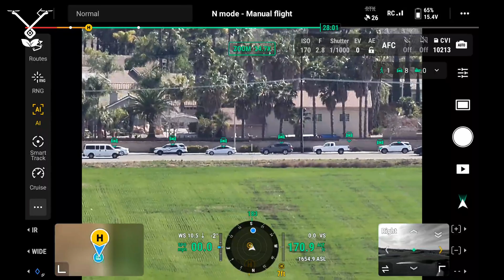DJI Matrice 4T Explained | Everything You Need to Know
In this video, we dive into the powerful DJI Matrice 4T, a next-generation commercial drone designed for professionals in agriculture, public safety, inspection, and more. Whether you're exploring drone technology for your business or looking to upgrade your fleet, the Matrice 4T offers unmatched performance, precision, and versatility.